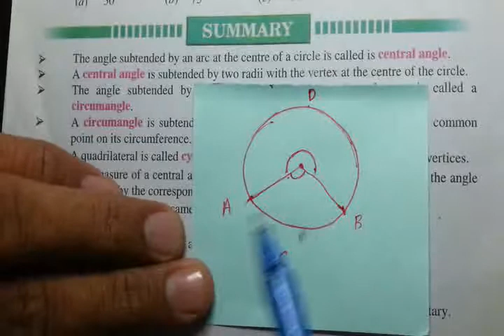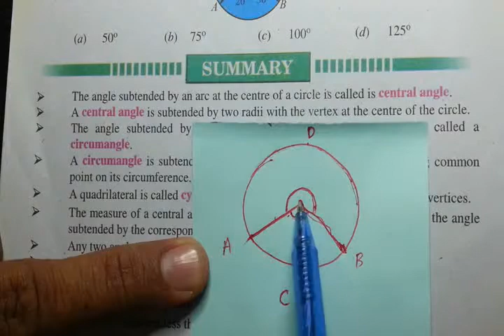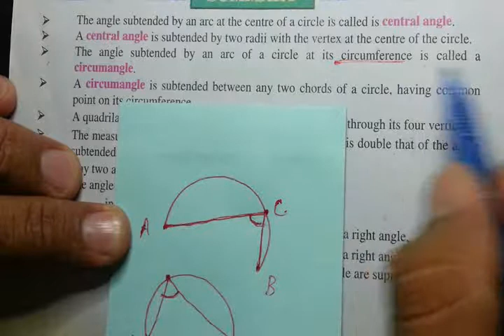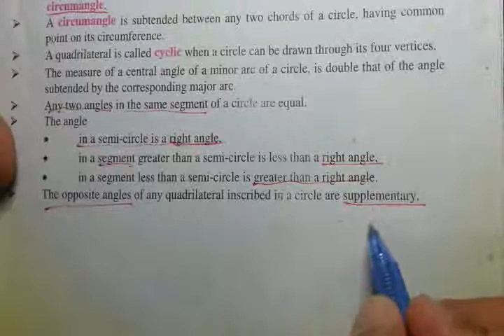Maths Class 10 Chapter 12 Summary